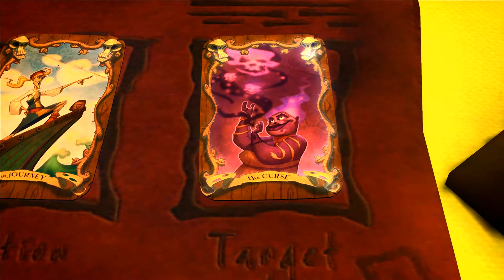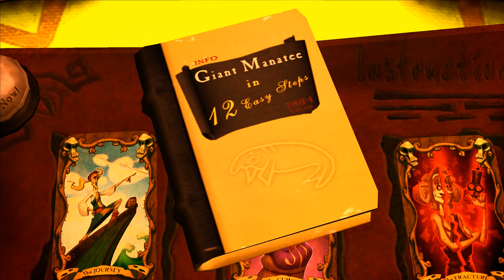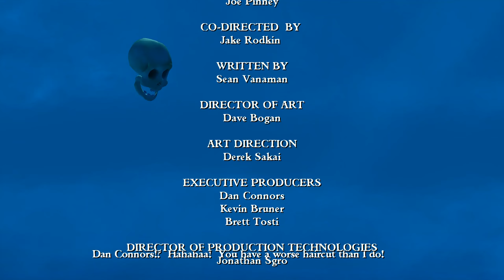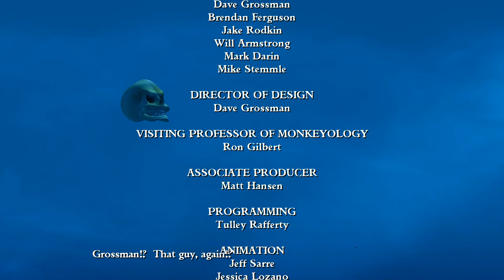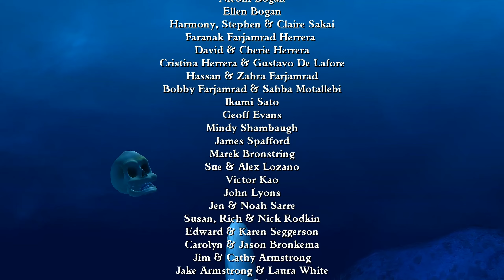Tales Of Monkey Island Episode 3: Part 3 - From Manatee Match-Maker To Backstabbing Sponge Stealer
♦  Episode description: see below↓

In the last part of Episode 3, Guybrush finds a way to learn some basic patterns of the Manatee language, as well as procure the Tongue of the Manatee to be able to communicate with the gigantic sea creatures - and even arrange an actual date between a yearning male and the lonely, but deadly female. Finally laying his hands on the Great Sponge (which turns out to be just a wee bit smaller than expected), he then enters into one last confrontation with De Cava and his crewmates, a battle in which everything depends on your alliances, and an alliance with a giant manatee is a particularly good thing to come in handy. Unfortunately, the line between friend and foe is so blurry by this time that Guybrush cannot really be prepared for one last bout of treachery...

Episode Content:
00:00 - A Guybrush trapped in a Voodoo Lady's body...
08:40 - Guybrush extorts the secret of the Tongue of the Manatee.
13:50 - Retrieving the Tongue out of the Manatee's bowels.
19:30 - Some slight miscommunication with the Giant Female Manatee.
23:30 - Guybrush gets his hands on "La Esponja Pequena".
27:10 - Trapped in a cage alongside Morgan LeFlay.
31:35 - If you can't defeat somebody... set a manatee upon them.
41:00 - The inevitable cliffhanger... and Murray illuminates the final credits.